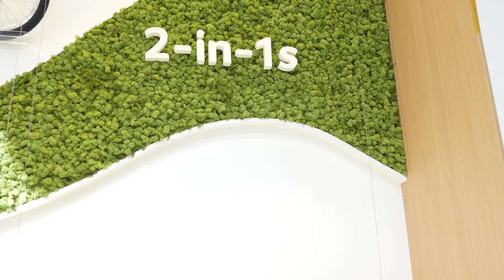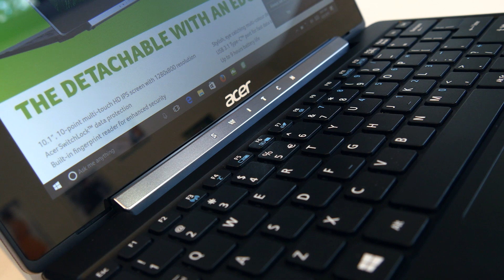Acer Switch V10 im ersten Eindruck | (deutsch)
Hands-on Acer Switch V10 im ersten Eindruck | (deutsch) -  Hier zeige ich euch einen ersten Eindruck des 2-in-1 Convertible von Acer, dem Switch V10 mit 10.1 Zoll Display.

Viel Spass!